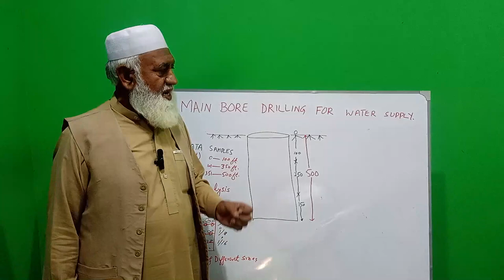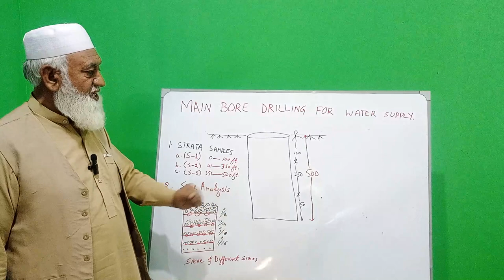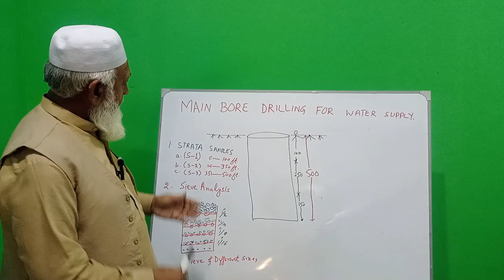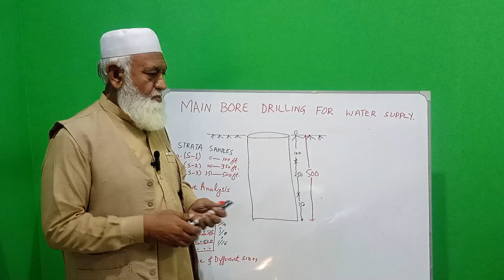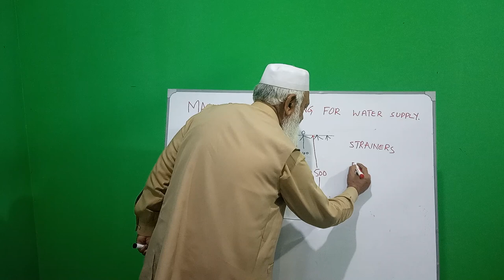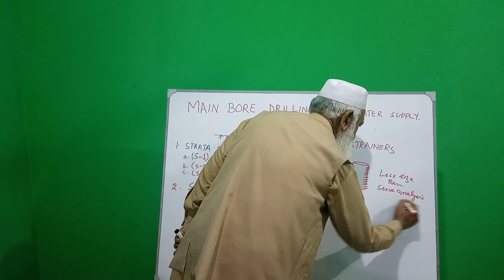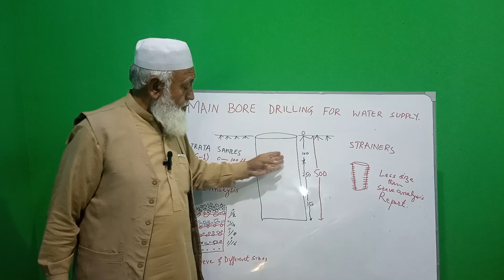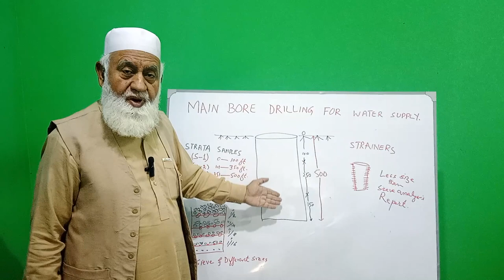Drilling of Main bore for Water Tube wells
This video is regarding Boring of Tube wells for Drinking water.
Ask: - Comments under the video, I am delighted to answer ASAP………

My Videos Links: - Electrical | Electric Bills | Solar | Water | Tax | Miscellaneous

Quires:-
water bore,
underground water boring,
Sieve Analysis,
Strata,
water strata,
water filters,
water strainers,
hole size of strainers.